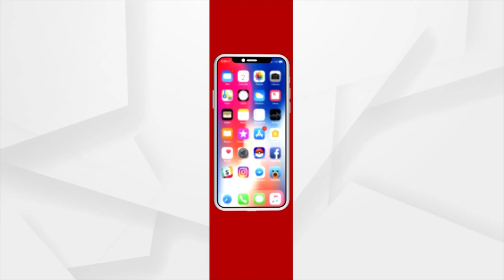ଧଳା ଜହରରେ ଲାଗିବ ରୋକ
ଅପରେସନ White ସ୍ପାଇଡ଼ର ଗତ ୧୫ ଅଗଷ୍ଟରେ ଆରମ୍ଭ ହୋଇଥିଲା । ପାଉଡର ବ୍ୟବସାୟୀଙ୍କୁ ଟୁଇନ ସିଟିରୁ ହଟାଇବା ଏହାର ମୂଳ ଲକ୍ଷ ଥିଲା । ଗତକାଲି ରାତିରେ ୧୦ ଜଣଙ୍କୁ ଅଟକ ରଖାଯାଇଛି। ବଡ଼ ବ୍ୟବସାୟୀ ଙ୍କ ଠୁ ଆଣିକି ଛୋଟ ବ୍ୟବସାୟୀ ଙ୍କୁ ବିକ୍ରି କରୁଛନ୍ତି। ସେମାନଙ୍କ ଟାର୍ଗେଟ ରେ ବସ୍ତି ଗୁଡିକ ରହିଛି ।ଖୁବଶୀଘ୍ର ସେମାନଙ୍କ ଉପରେ କାର୍ଯ୍ୟାନୁଷ୍ଠାନ ହେବ ବୋଲି ପ୍ରତିକ୍ରିୟା ରଖିଛନ୍ତି ଭୁବନେଶ୍ବର ଡିସିପି ଉମାଶଙ୍କର ଦାଶ